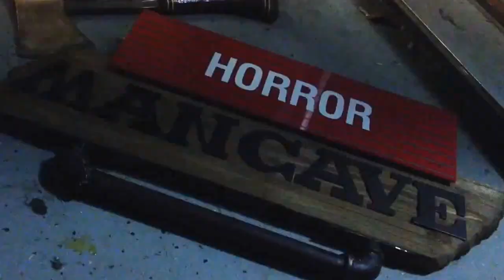Troll Horror Prop (HMC)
This is a video of me unboxing my Troll prop made from the actual movie mold!

Check out Andraculoid, he makes awesome horror props from the actual molds!

Also don't forget to check out the Chin People From Planet Vodka they are good friends of mine and have the best horror movie reviews on the tube!